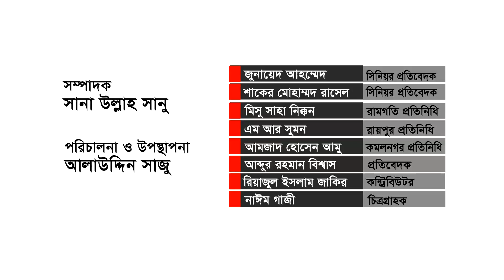শুক্রবার, দেখছেন হাতদিনের_লক্কুরা | নোয়াখাইল্লা আঞ্চলিক ভাষায় খবর | Lakshmipur24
This news and information-based program "HatDiner Lakkura​" is being aired every Friday night with the news of all the incidents that have taken place in the Laxmipur district in the last seven days. Bangla means seven days Lakshmipur.

গত সাত দিনে ঘটে যাওয়া সবগুলো খবর নিয়ে প্রতি শুক্রবার রাতে প্রচারিত হচ্ছে সংবাদ ও তথ্য ভিত্তিক অনুষ্ঠান “হাতদিনের লক্কুরা” (সাতদিনের লক্ষ্মীপুর )। নোয়াখাইল্লা আঞ্চলিক (উপভাষা) ভাষায় সাপ্তাহিক অনুষ্ঠানটি প্রচার করছে ডিজিটাল নিউজ মিডিয়া লক্ষ্মীপুরটোয়েন্টিফোর

আমাদের জনপ্রিয় আরো কিছু ফিচার দেখতে পারেন নিচের লিংকগুলো থেকে
👍 লক্ষ্মীপুর জেলার থিম সং “সে জন বাহাদুর”

নোয়াখাইল্লা ভাষায় খবর কেন ?
সাবেক  বৃহত্তম নোয়াখালী (লক্ষ্মীপুর, নোয়াখালী, ফেনী) অঞ্চলের মানুষ স্থানীয় নোয়াখাইল্লা আঞ্চলিক উপভাষাটি তাদের দৈনন্দিন কথাবার্তায়  সবচেয়ে বেশি ব্যবহার করে থাকে। যদিও জেলা ভেদে নোয়াখাইল্লা ভাষার উচ্চারণগত  সামান্য পরিবর্তন আছে।  নোয়াখাইল্লা ভাষার কোনও স্বীকৃত ব্যাকরণ নেই। এটি বৃহত্তর নোয়াখালী অঞ্চলের মানুষের ভাষা হিসাবে রয়ে গেছে।
লক্ষ্মীপুর জেলার গ্রামীণ জনগোষ্ঠির বেশির ভাগ মানুষের কথ্য ভাষা মূলত নোয়াখাইল্লা আঞ্চলিক ভাষা। অন্যদিকে লক্ষ্মীপুর জেলায়ও আরো ৪-৫টি খুবই ছোট উপভাষা আছে। আসুন প্রমিত ভাষার পাশাপাশি নিজেদের মধ্যে আঞ্চলিক ভাষা ব্যবহার করি। আঞ্চলিক ভাষাকে বিলুপ্তি থেকে রক্ষা করি।

⚠️ Content Declaration & Credit:
This content is for news purposes. There may be some disturbing scenes that we use for the story demand. Some footage of the video does not belong to me. It is a collection of copyright-free videos from different sources to help content creators and new YouTubers.

📜 ABOUT LAKSHMIPUR24
Lakshmipur24 is a digital news organization from Lakshmipur a coastal district of Bangladesh. We mainly focused on climate and coastal community issues. We connect with people through our multimedia news and entertainment content. We produce traditional, history, travel, educational and technology-based news and story. Lakshmipur24 is known as lakshmipur news or laxmipur news.

🏠 Physical Office of Lakshmipur24
 Sopna Mongil (Ground Floor), Goni Headmaster Road, Lakshmipur, Bangladesh.